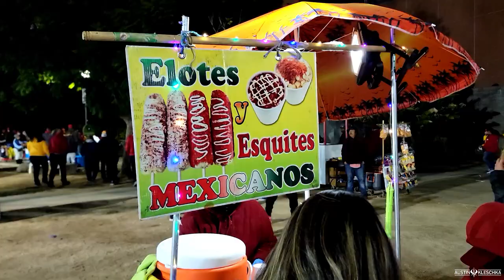USC GOES INSANE AND SCORES 50+ POINTS! | Kleschka Vlogs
Welcome Kleschka Crew! We are back at USC game and they team went absolutely NUTS and scores 50+ POINTS! Enjoy!